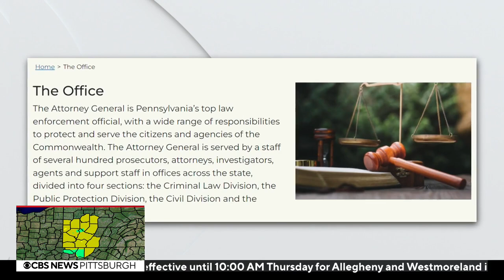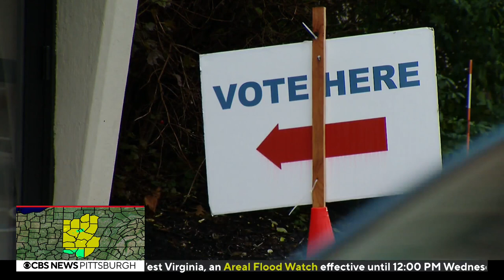Democrats seek nomination for Pennsylvania attorney general spot